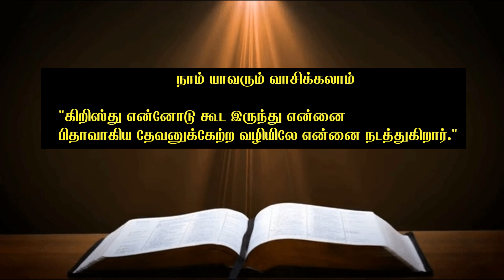கவலைப்படாதீர்கள் (Do Not Worry) - Part 2 | Tamil Bible Study | Samuel Yesudoss | Bible Sense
This is a Lesson 2 to make you feel safe in God.

Also, check the below Tamil Bible channel's to hear more God's powerful words for your spiritual growth.